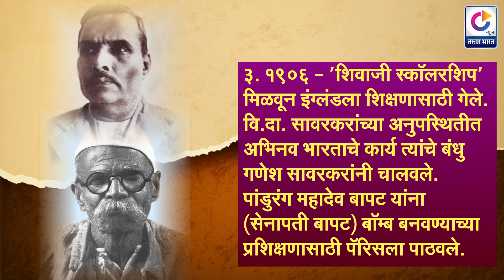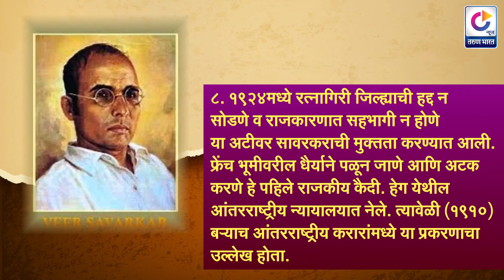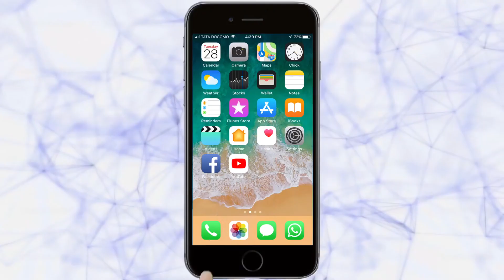जीवन चरित्र - बॅ. विनायक दामोदर सावरकर | Biography of Vinayak Damodar Savarkar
Ads :